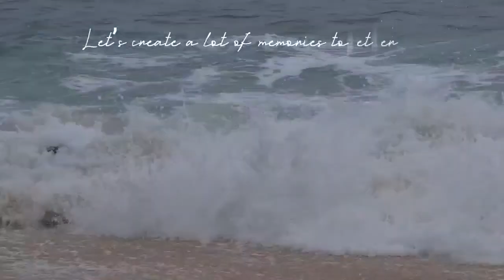trip to pacitan - klayar beach